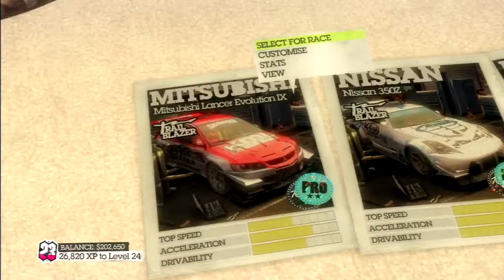Colin McRae: Dirt 2 - Part 48 - Trailblazing - Morocco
Colin McRae: Dirt 2 - Walkthrough